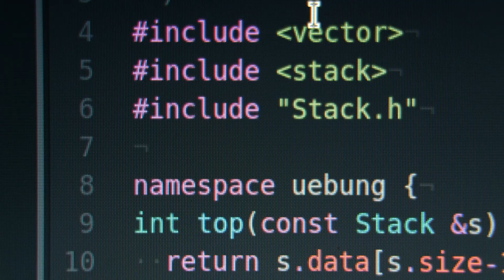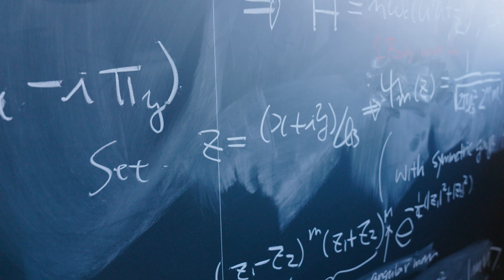Announcing the 2023 Franklin Institute Awards Laureates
The Franklin Institute is proud to announce nine outstanding individuals being honored for their extraordinary scientific, engineering, and business leadership achievements.

From capturing the fastest chemical reactions to investigating the effects of climate change, from laying the foundation for today’s computer programs to enabling the ultrafast computing of tomorrow, and from elucidating the fundamental properties of matter to uncovering the genetics that guide our largest organ, their scientific breakthroughs have transformed our understanding of the world.